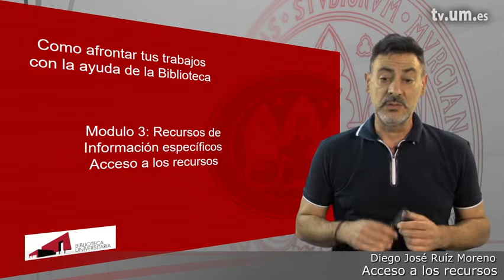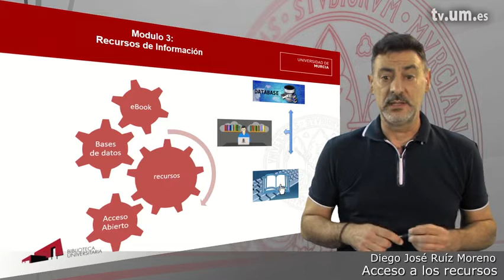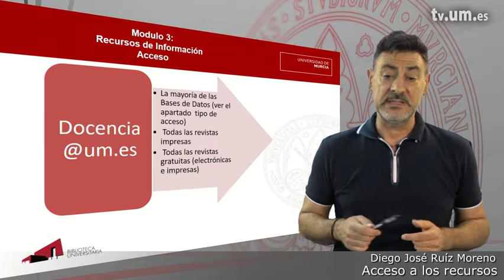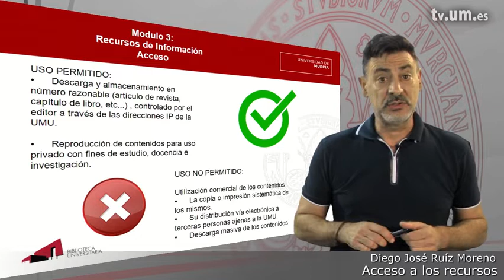Módulo 3.1. Acceso a los recursos